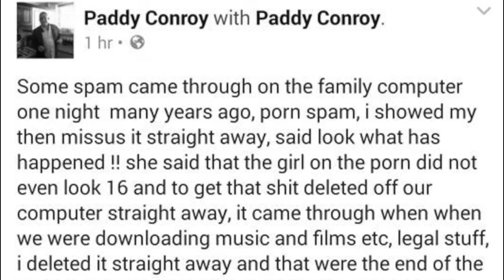Lee Duffy V Liverpool Prisoners in Walton Prison: Davey Glover and Cookie